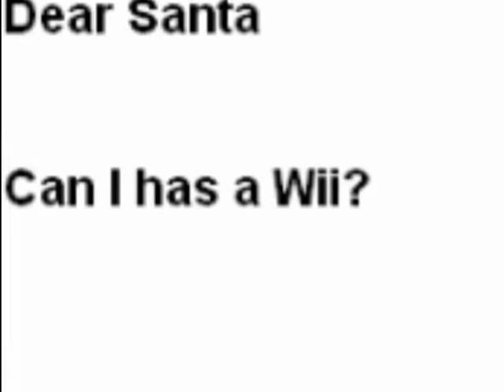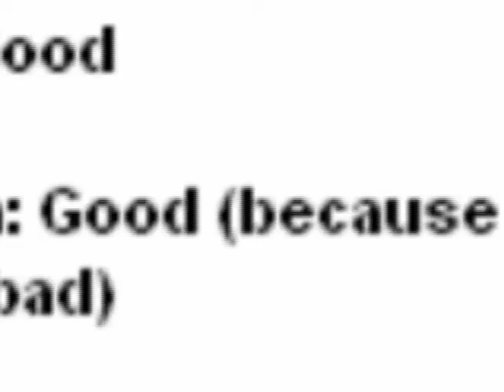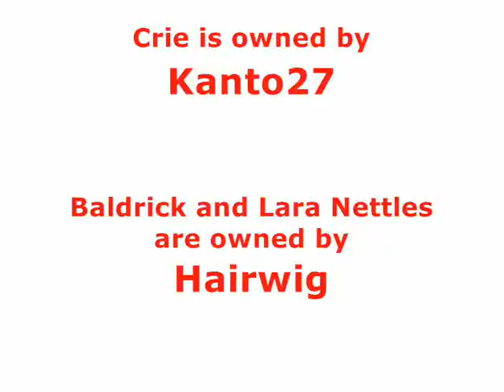Baldrick Adventures - Lara's Christmas Carol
As promised, here is the Baldrick Christmas special!

I used Adobe Premier for most of this one, and there are a few graphical glitches, just wanted to warn you!